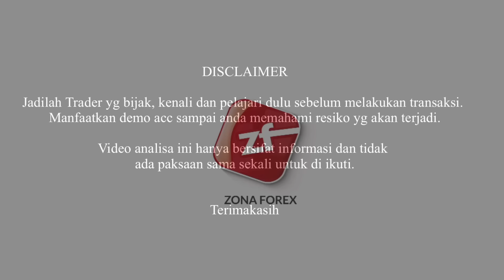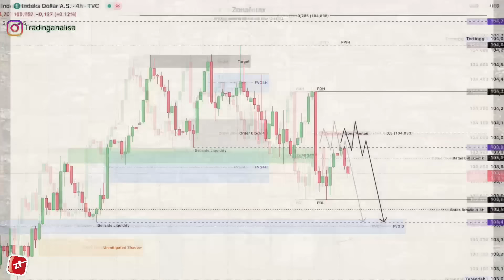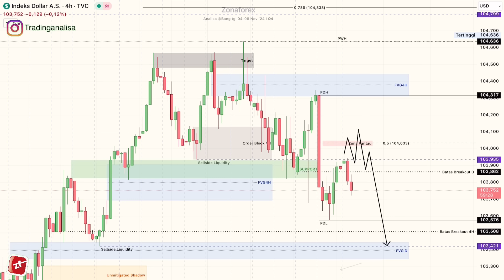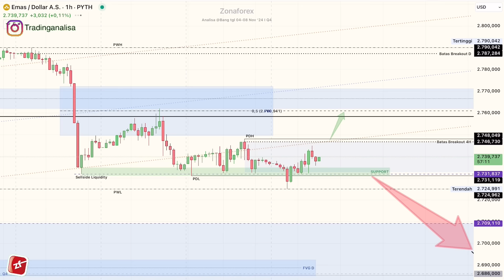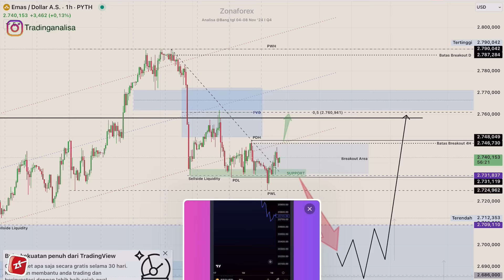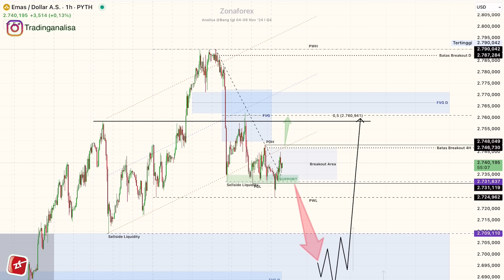REVIEW Analisa Teknikal XAUUSD tgl 05 Nov 2024